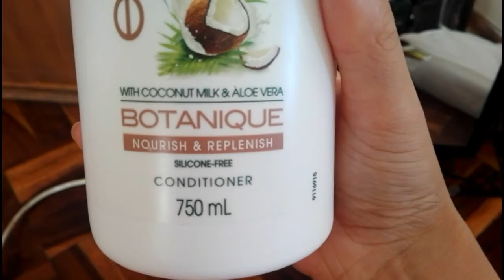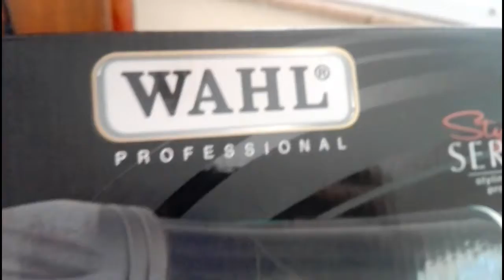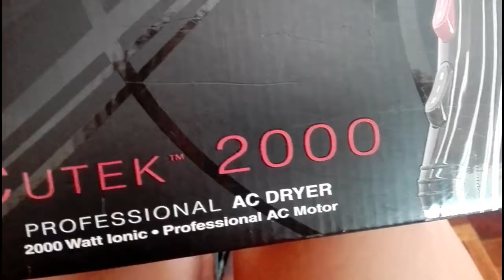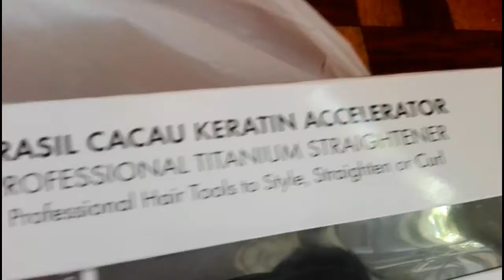straight hair routine!?!?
hey beauties.. i deceided to make a video on how i get my hai from  curly to straight. it just basic and easy steps i follow and the products i use to mintain my straight hair.

#  tresemme shampoo and conditioner the bontique range with coconut milk and aloe vera- bought this product at dischem at it normally ranges from R50 if on special to R70

# dry shamoo spray from GIRLz ONLY- price R63.00

# heat protecters- hair warehouse R200

# brasil kertain hair straightner- hair warehouse R1000